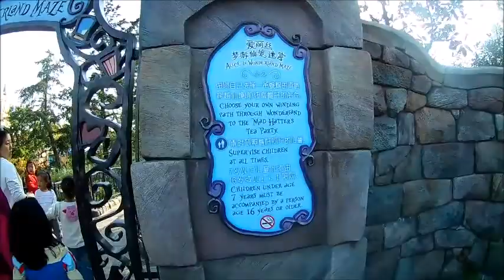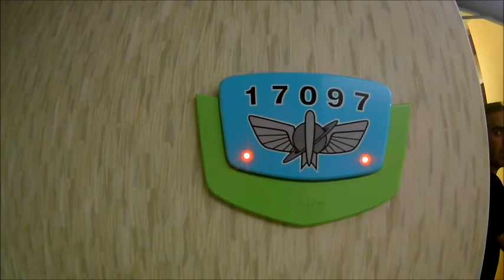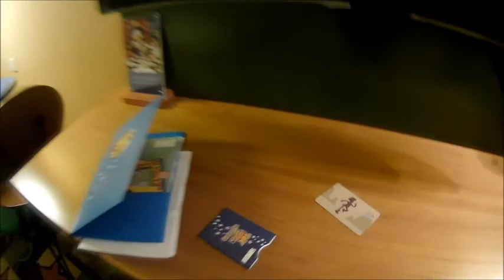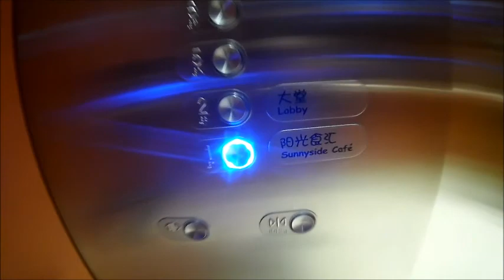Disneyland Shanghai , día 10, parte II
Segunda parte de nuestro primer día en el parque Disneyland Shanghai